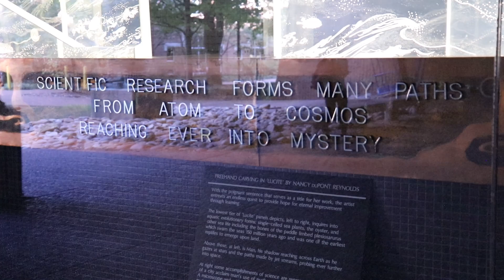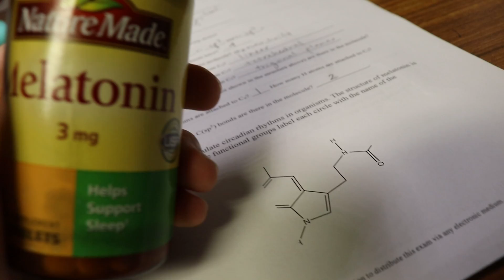Life as a Pre-Med at Vanderbilt University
Update: I’m a comp sci major